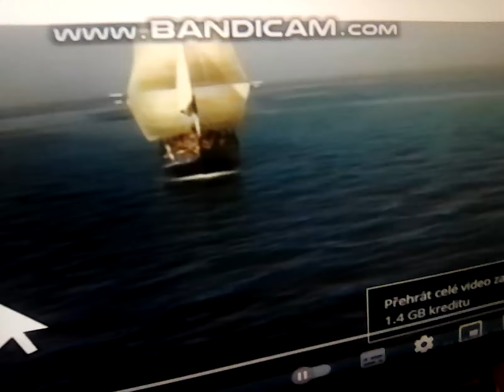5 February 2024